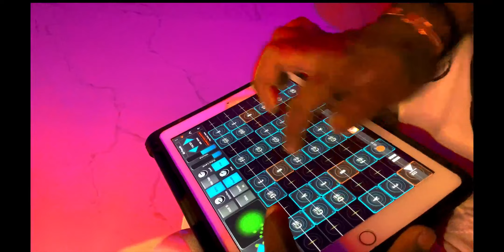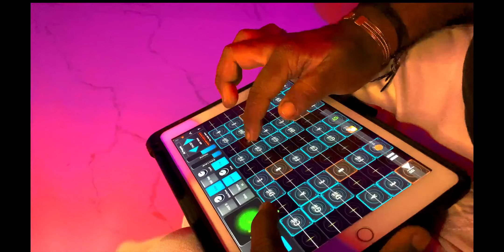Urugudhey Marugudhey | Thilak Ram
Turn on melodious one of mesmerising song based on Tamil